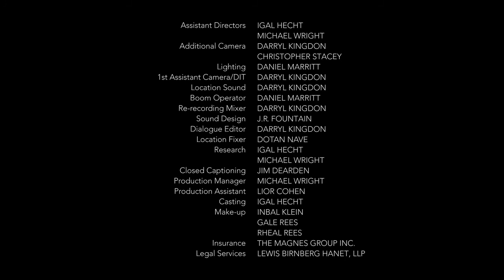Sara & Hagar, Frauen in der Bibel ,Dokumentation , Deutsch, Biblische Frauen, Biblische Geschichten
Frauen der Bibel - Sara & Hagar

Ein gerechter Mann bekommt eine Weissagung von Gott. Doch seine Frau hat ihren eigenen Plan. Einen Plan, der zu Rivalität, Eifersucht und einem tiefgehenden Zerwürfnis führt. Diese Doku erzählt die Geschichte zweier tapferer Frauen, die alles tun, um ihre Söhne zu beschützen, Sara und Hagar.

Darsteller und Stab
* Land Israel, Kanada
* Jahr 2016
* Sprache Deutsch
* Genre Dokumentation

Gute Unterhaltung und Gottes reichen Segen : Michael Aramäisch